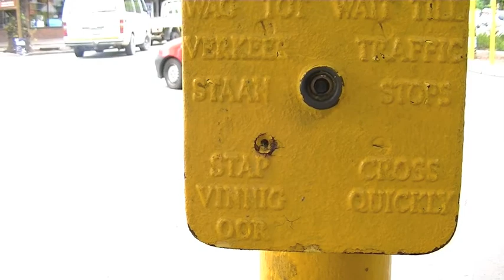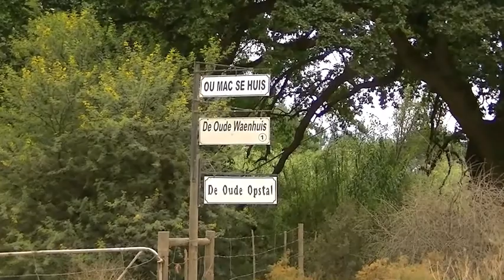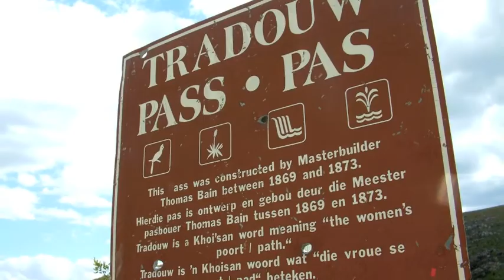Zuid Afrika 5 - Knysna - Oudtshoorn - Cangoo Wildlife range - Swartberg Mountains -